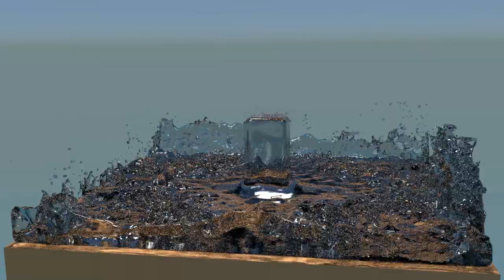Particle tests 1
One of the first fluid sims that I made with particles.